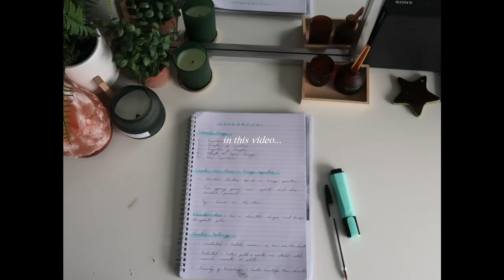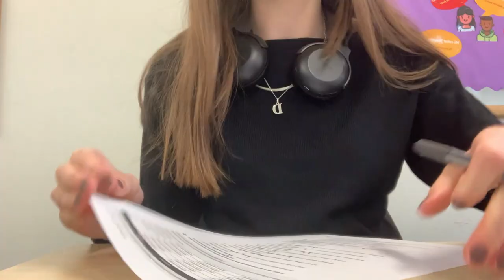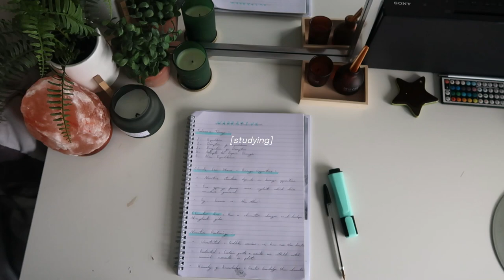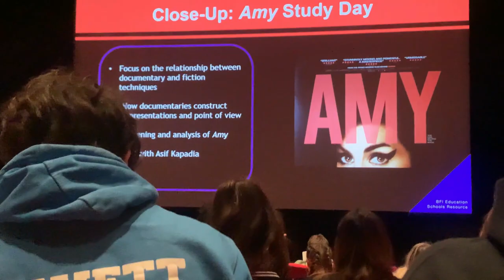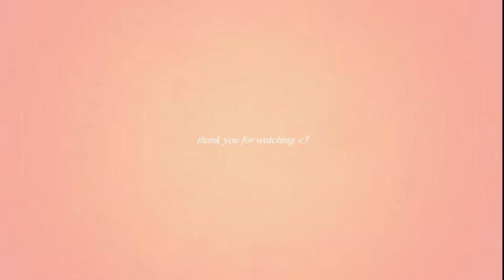vlog: school days, being productive & school trip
asif kapadia fangirl moment

sub count = 559 (grateful for all of you!)

time stamps
0:00 intro
0:07 school morning
0:29 grwm
1:42 school day
1:51 after school
2:53 studying
3:14 another school day
3:33 school trip
4:14 outro

rosie